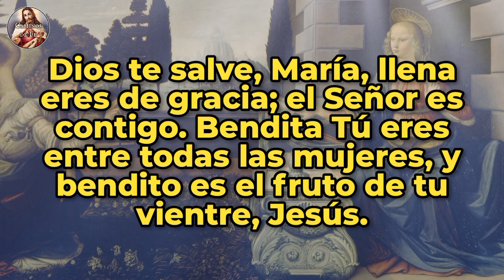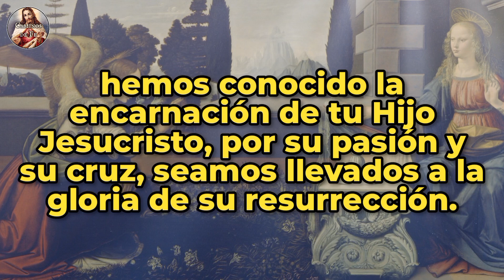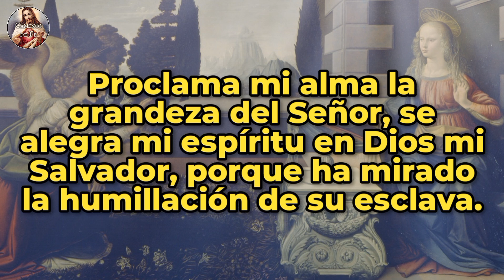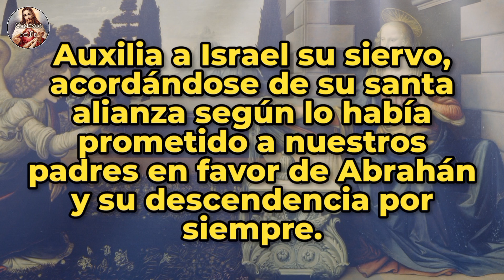ÁNGELUS | 15-OCT-24 | CAMINOS DE FE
Ángelus del medio día  | Martes 15 de Octubre de 2024 |  @caminosdefeoficial